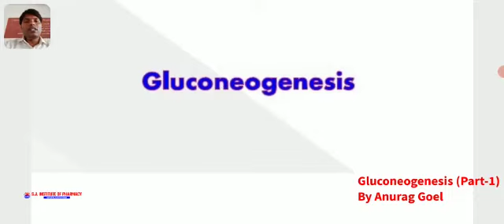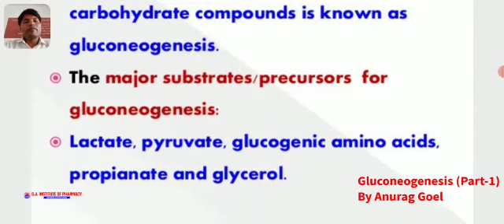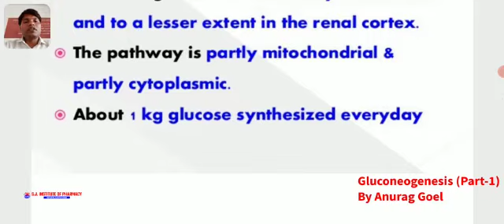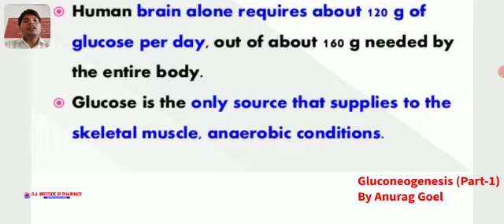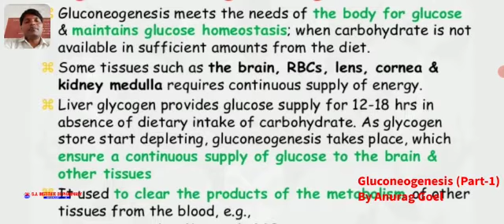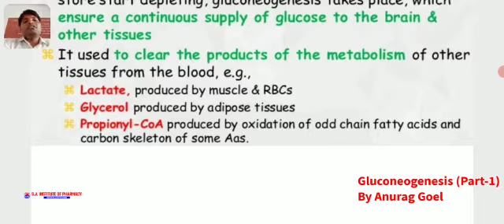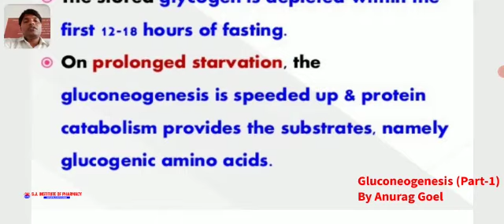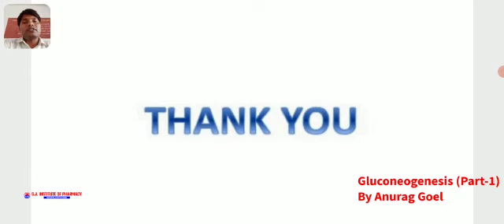Gluconeogenesis part-1Mr Anurag Goel Sir